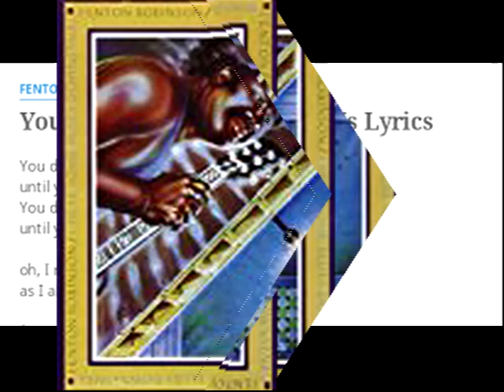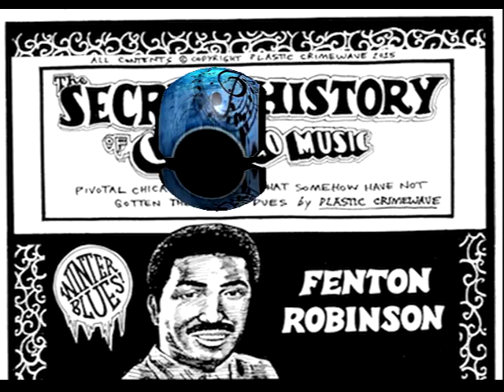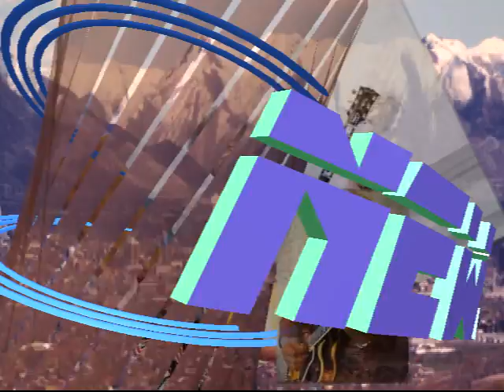You Don't Know What Love Is FENTON ROBINSON Video Steven Bogarat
Artist Biography by Bill Dahl
His Japanese fans reverently dub
ed Fenton Robinson "the mellow blues genius" because of his ultra-smooth vocals and jazz-inflected guitar work. But beneath the obvious subtlety resides a spark of constant regeneration -- Robinson tirelessly strives to invent something fresh and vital whenever he's near a bandstand. The soft-spoken Mississippi native got his career going in Memphis, where he'd moved at age 16. First, Rosco Gordon used him on a 1956 session for Duke that produced "Keep on Doggin'." The next year, Fenton made his own debut as a leader for the Bihari Brothers' Meteor label with his first reading of "Tennessee Woman." His band, the Dukes, included mentor Charles McGowan on guitar. T-Bone Walker and B.B. King were Robinson's idols.

–– ADVERTISEMENT ––

1957 also saw Fenton team up with bassist Larry Davis at the Flamingo Club in Little Rock. Bobby Bland caught the pair there and recommended them to his boss, Duke Records prexy Don Robey. Both men made waxings for Duke in 1958, Robinson playing on Davis' classic "Texas Flood" and making his own statement with "Mississippi Steamboat." Robinson cut the original version of the often-covered Peppermint Harris-penned slow blues "As the Years Go Passing By" for Duke in 1959 with New Orleans prodigy James Booker on piano. The same date also produced a terrific "Tennessee Woman" and a marvelous blues ballad, "You've Got to Pass This Way Again." Fenton moved to Chicago in 1962, playing Southside clubs with Junior Wells, Sonny Boy Williamson, and Otis Rush and laying down the swinging "Say You're Leavin'" for USA in 1966. But it was his stunning slow blues "Somebody (Loan Me a Dime)" cut in 1967 for Palos, that insured his blues immortality. Boz Scaggs liked it so much that he covered it for his 1969 debut LP. Unfortunately, he initially also claimed he wrote the tune; much litigation followed.
John Richbourg's Sound Stage 7/Seventy 7 labels, it's safe to say, didn't really have a clue as to what Fenton Robinson's music was all about. The guitarist's 1970 Nashville waxings for the firm were mostly horrific: he wasn't even invited to play his own guitar on the majority of the horribly unsubtle rock-slanted sides. His musical mindset was growing steadily jazzier by then, not rockier.

Robinson fared a great deal better at his next substantial stop: Chicago's Alligator Records. His 1974 album Somebody Loan Me a Dime remains the absolute benchmark of his career, spotlighting his rich, satisfying vocals and free-spirited, understated guitar work in front of a rock-solid horn-driven band. By comparison, 1977's I Hear Some Blues Downstairs was a trifle disappointing despite its playful title track and a driving T-Bone tribute, "Tell Me What's the Reason." Alligator issued Nightflight, another challenging set, in 1984, then backed off the guitarist. His 1989 disc Special Road, first came out on the Dutch Black Magic logo and was reissued by Evidence Music. Robinson passed away on November 25, 1997 at the age of 62 due to complications from brain cancer.